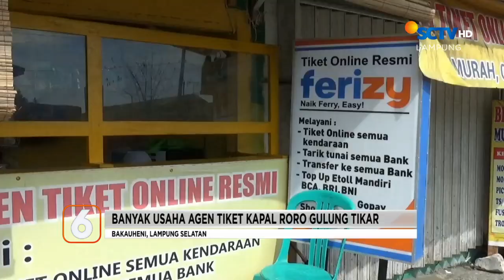Penyergapan Bandar Narkoba | Liputan 6 Lampung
Liputan 6 Lampung, 15 Desember 2023 Part 1